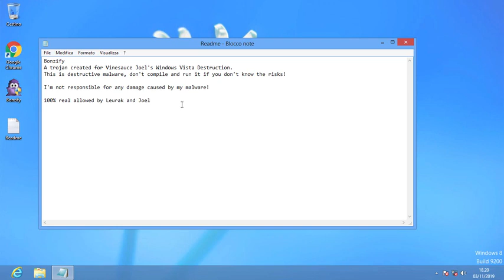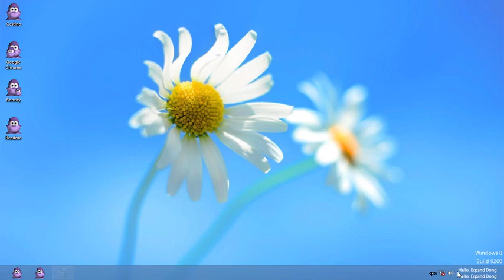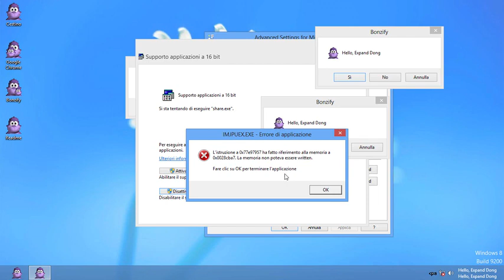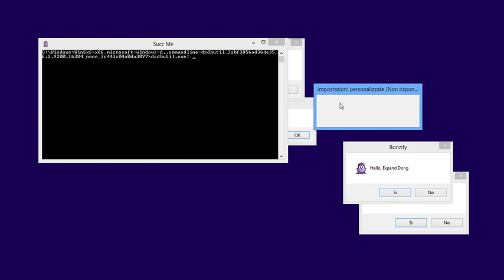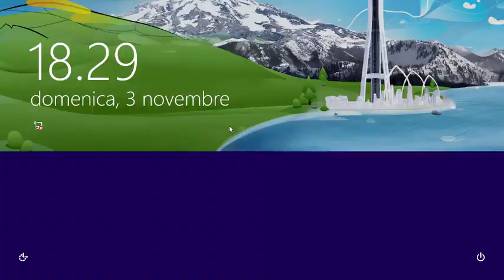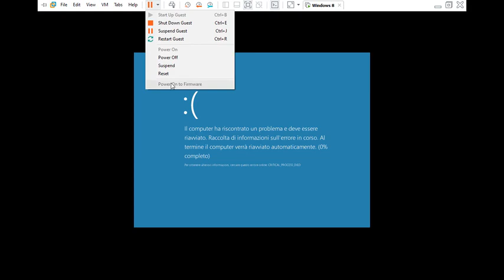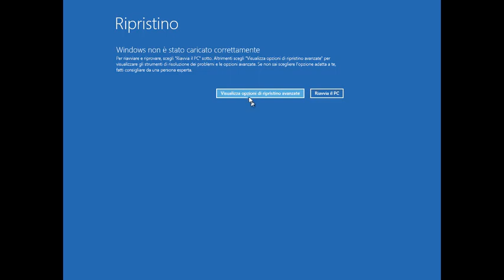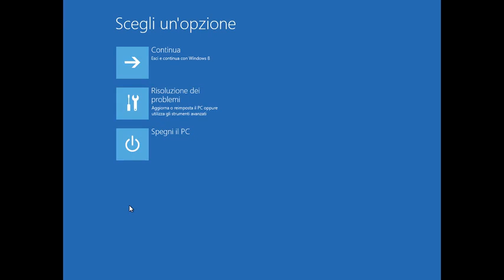Bonzify on Windows 8